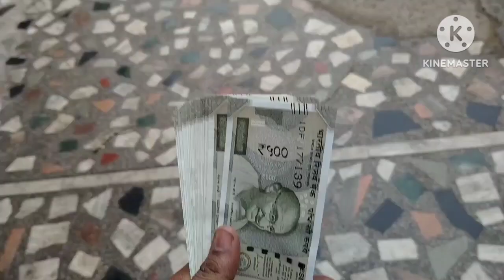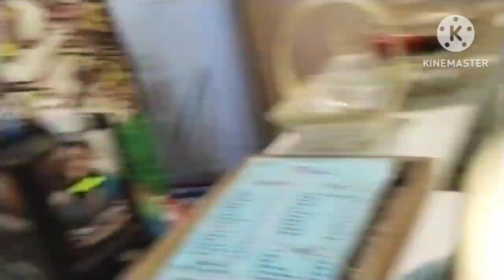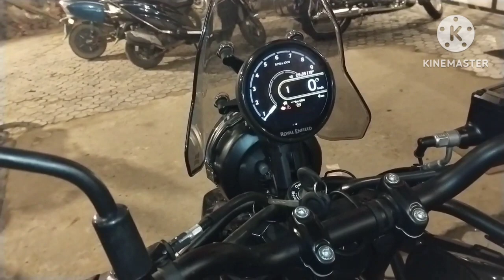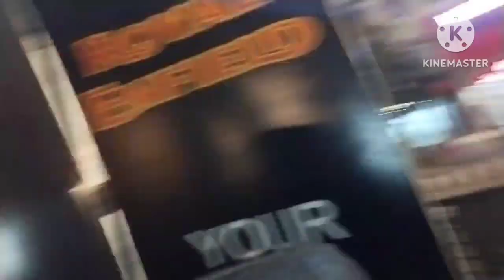Taking Delivery of Himalayan 450 🥳🤩🤩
New Himalayan 450
for more details .. message him 🤗❤️